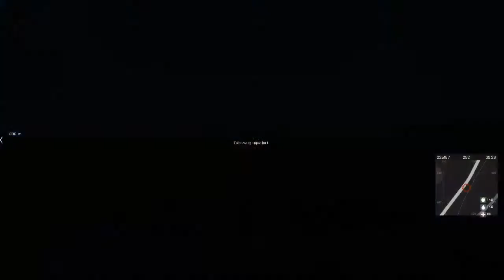Lets Play Arma3 Altis Life #6 Doch noch Salz Verkaufen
Ich spiele Altis Life aber die ersten 10 Folgen nur als "Test"
Später dan auch als Together
Wenn es euch gefallen hat last ein Abbo und eine Bewertung da

//Altis Life//
Multiplayer Mod von Tonic-_-

//Wie spiele ich Altis Life?//
Altis Life muss nicht extra installiert werden. Du benötigst nur Arma 3 und musst dann einem Multiplayer-Server joinen, auf dem Altis Life läuft - einfach über die Suche nach Altis Life suchen.

//Arma 3//
Militär-Shooter von Bohemia Interactive